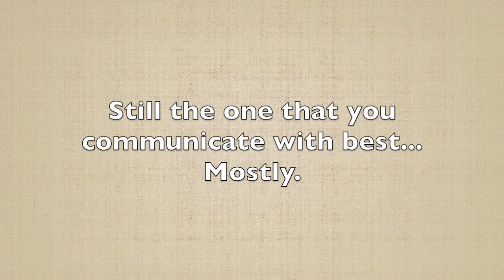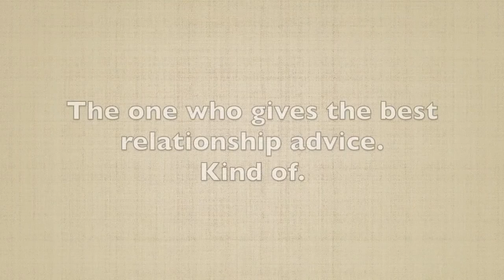ProFlynnza - An Epic Bromance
Sometimes your other half is... just your other half.